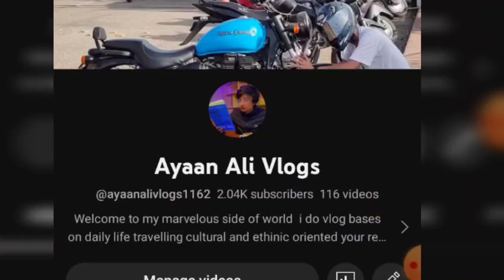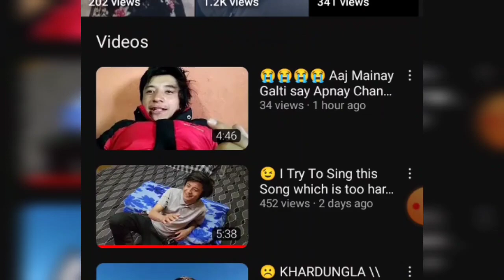Thank God My All Deleted Video Is Recover 😝 Thanks @YouTube For their Support & Responce